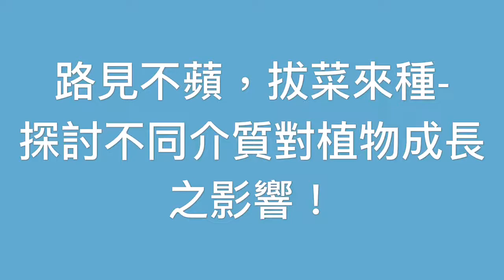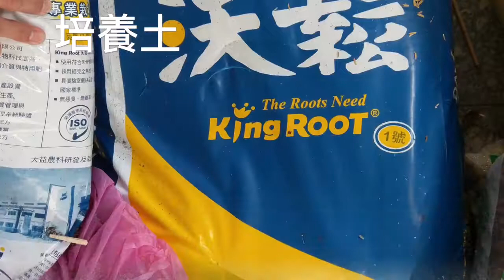106第二名_水產群_國立蘇澳高級海事水產職業學校_路見不蘋，拔菜來種